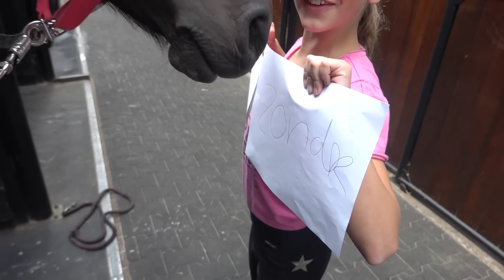WIE IS HET SNELST?! EVE OF LIZZIE | PaardenpraatTV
Britt en Lizzy hebben vandaag een leuke dag met de paarden. Lizzie en Eve mogen vandaag kiezen hoe de dag eruit ziet. Biks of slobber, met of zonder zadel rijden? Wat gaan ze kiezen?! Ook gaan Britt en Lizzy weer tegen elkaar racen...Gaat Britt deze ronde eindelijk winnen?

PaardenpraatTV
Ellermanstraat 12-4
1114 AK Amsterdam